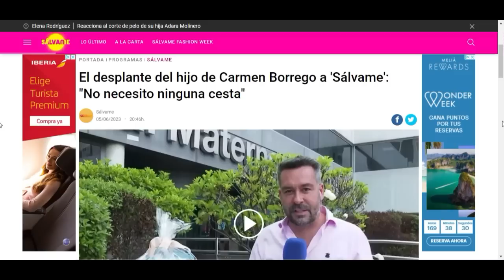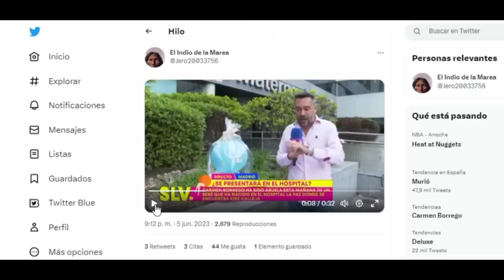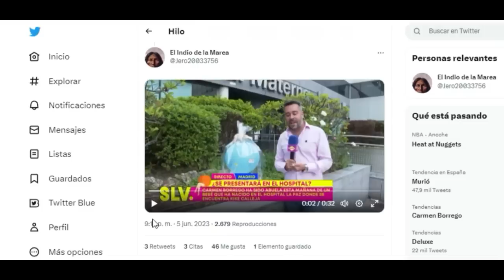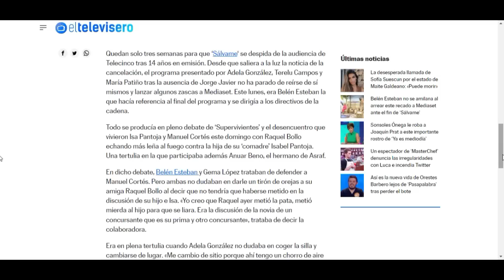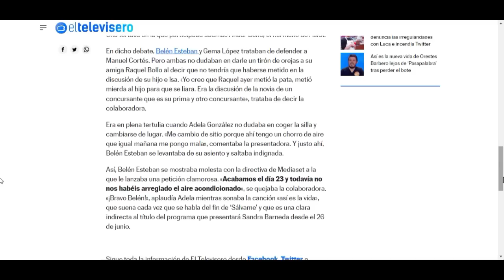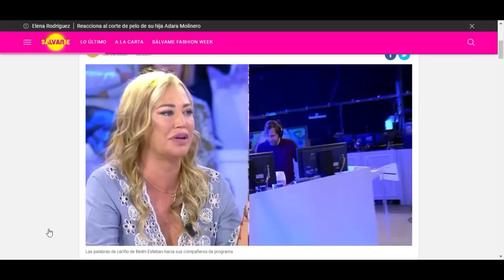👉MOVIDA GORDA y EXPULSIÓN del hijo de Carmen Borrego a Kike Calleja del HOSPITAL hunde Sálvame